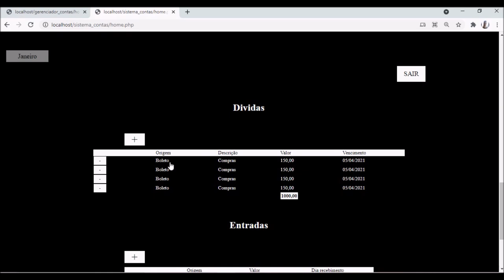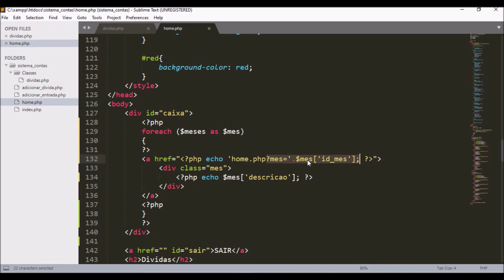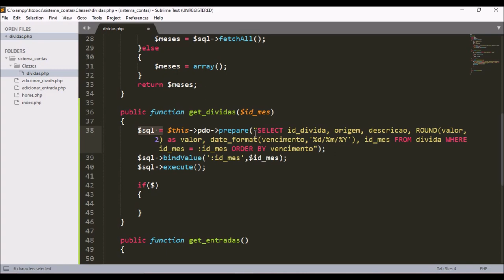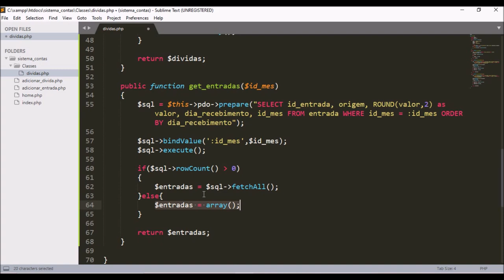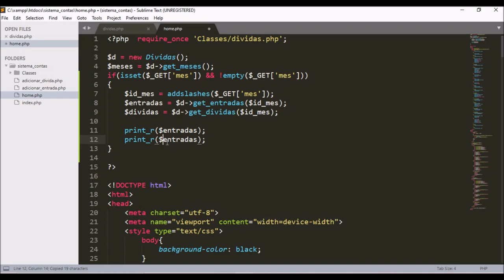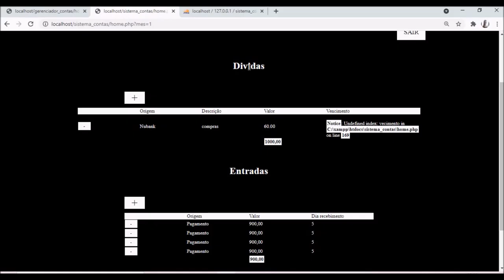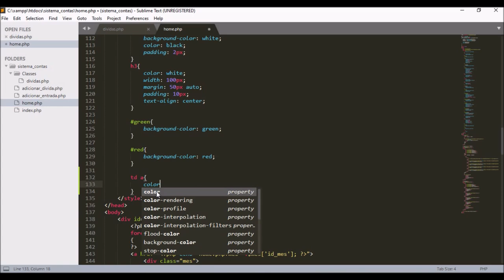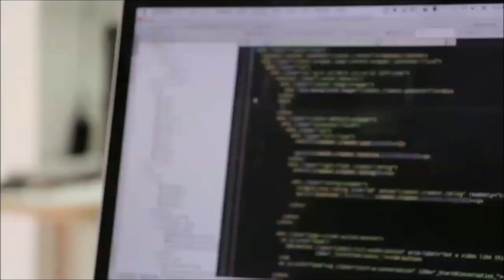Aula 5 - Sistema de gerenciamento de dividas